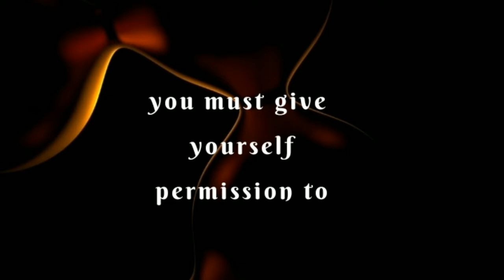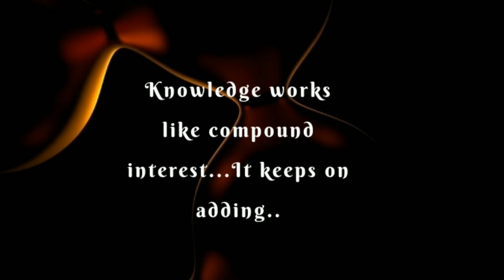FIGURE OUT WHAT YOU WANT ✨